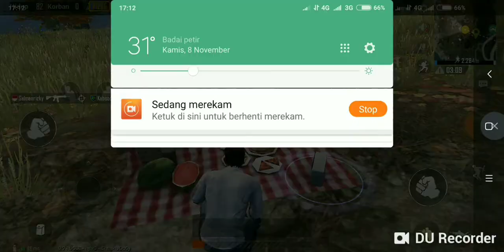Cara menemukan easter egg di pubgm !!!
Sorry guys gak pake intro,solanya gak bisa masangnya .buat kalian yang tahu cara masang intro tolong kasih tau dikolong komentar ya😚😚😚